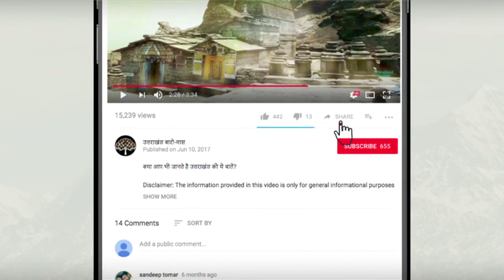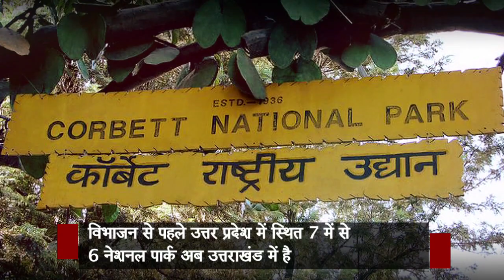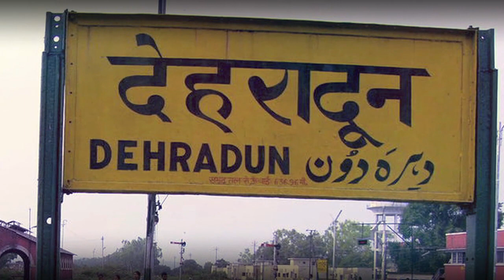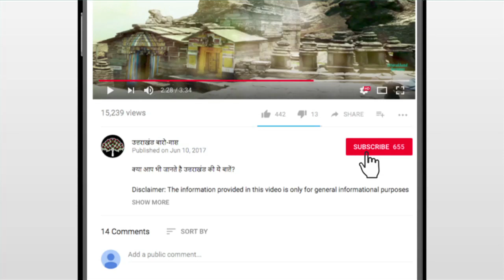उत्तराखंड के रोचक तथ्य || Interesting facts of Uttarakhand || 2018 Video